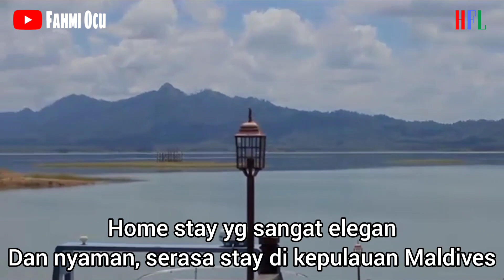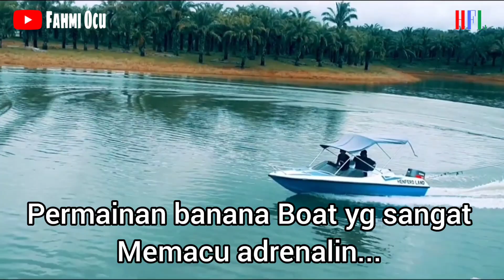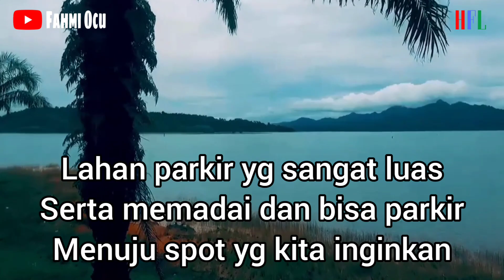Destinasi Wisata HenferdLand Terkini//home stay nya bikin betah...